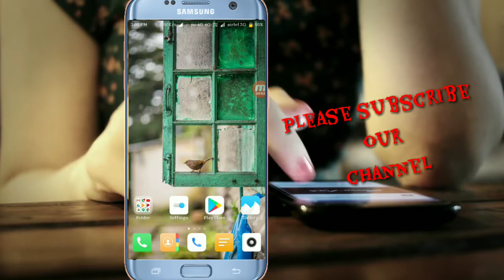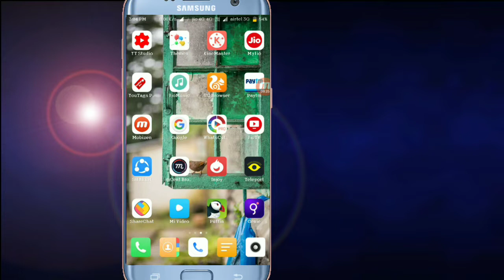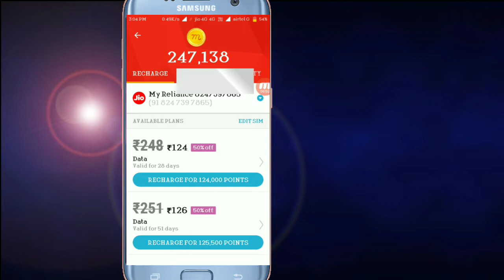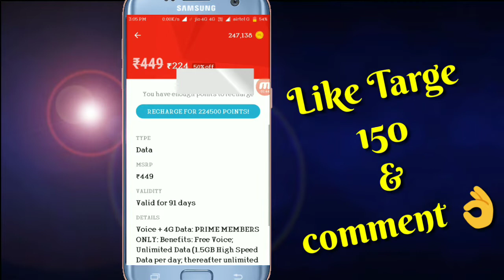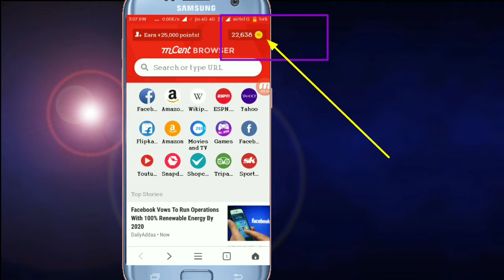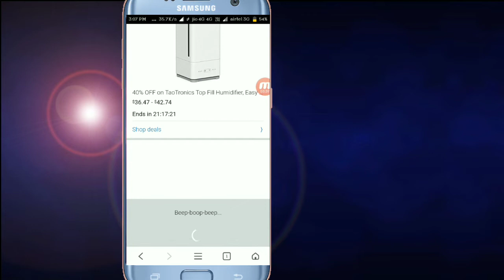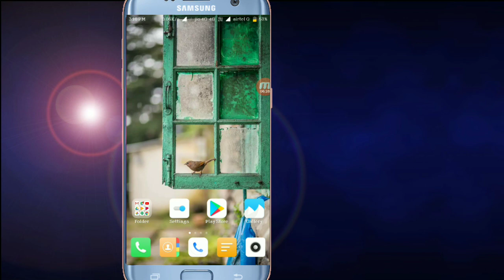Awesome world Best Recharge App||ఏ రీఛార్గ్ అయిన సగం రేటుకే అదికూడా ఫ్రీగా చేసుకోండి Don't Miss